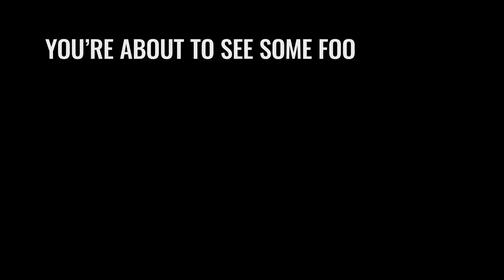Closer by Nine Inch Nails - "Animated" Video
What do you like about this song? I want to know!

All the revenues of this video go to Nine Inch Nails (and obviously... their label company). I just want to spread my point of view here.

You don't have Instagram 🤔? What about Facebook?